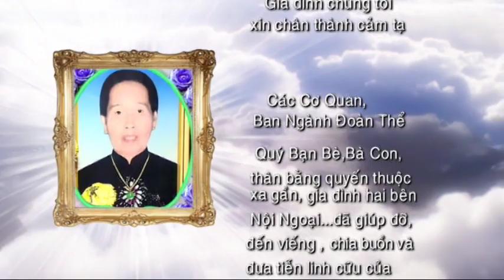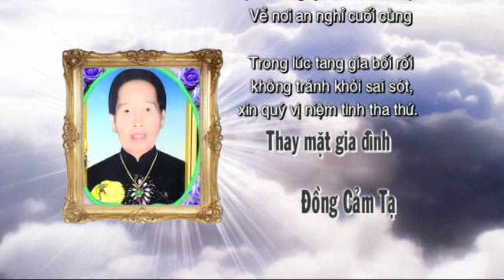LE TANG BA NGUYEN THI THIEU 11